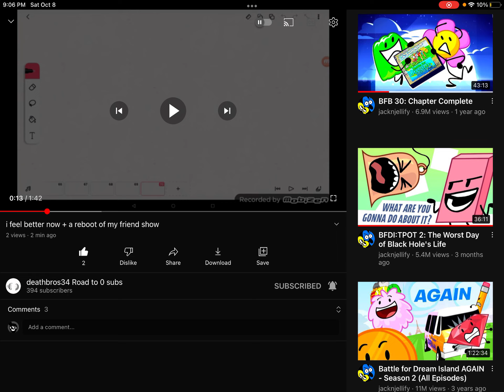otherwise known as bauti bros IS COMING BACK!!